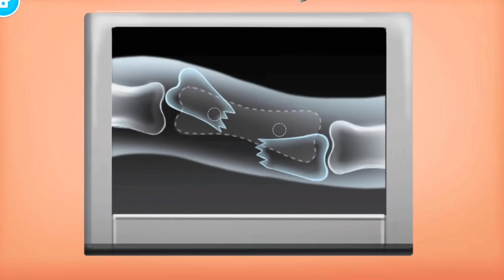Game Vui Cho Bé – Làm Cá Cho Mèo Ăn